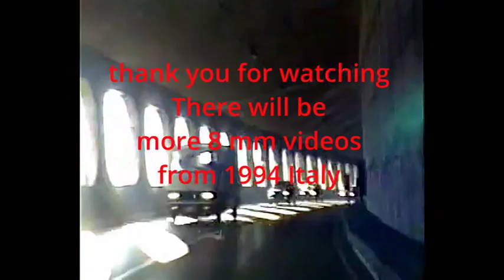1994 Andrare a Napoli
Driving from Rome to Napoli in 1994